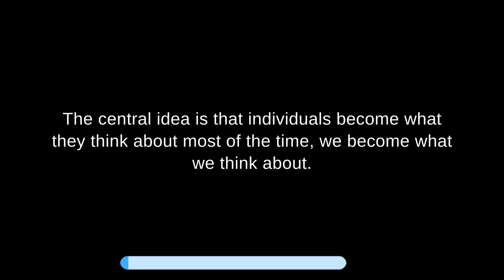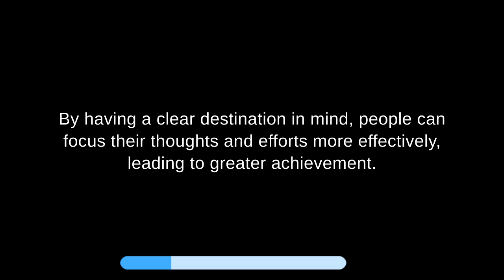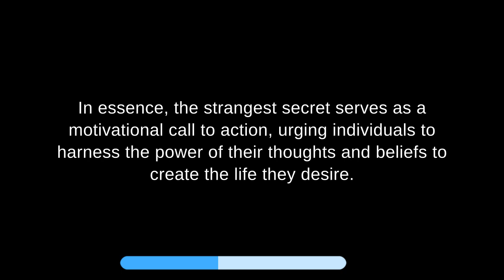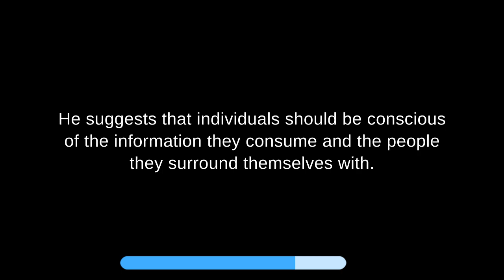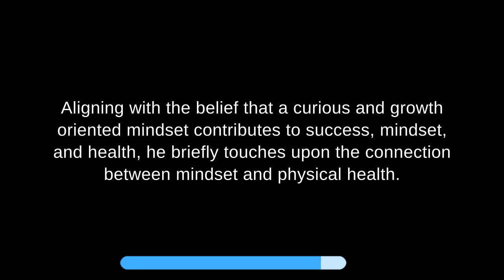The Strangest Secret by Earl Nightingale - A short Summary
Earl Nightingale's "The Strangest Secret" is a classic motivational message that emphasizes the power of one's thoughts and beliefs in shaping their life. The central idea is that individuals become what they think about most of the time. Nightingale argues that the secret to success is not a mysterious or elusive formula but rather a simple yet profound principle: "We become what we think about." He encourages listeners to set clear goals, focus on positive thoughts, and cultivate a mindset of success. The key takeaway is that our thoughts and beliefs have a direct impact on our actions and ultimately determine our level of success or failure in life.
Watch a short summary here.